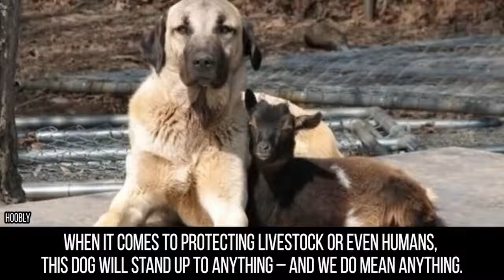Biggest Guard Dogs In The World